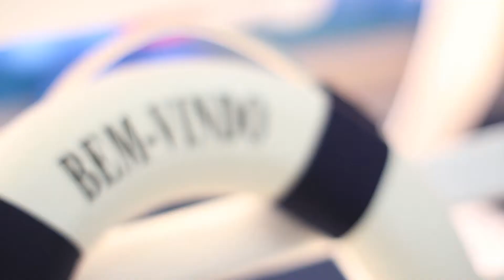1 ANO MIGUEL - MOMENTOS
CINE ARTE BRASIL
AGORA E SEMPRE, EM TODOS OS MOMENTOS